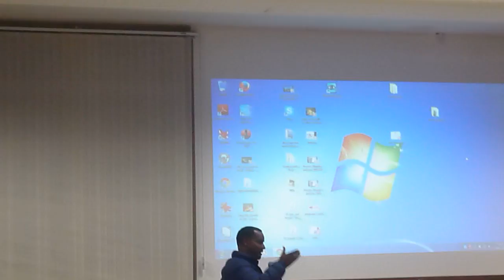Conveção do PP de Vacaria RS (14)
Escolheu a pré-candidata a prefeita Jane Andreola e Vice Carlos Alberto (Pelé)